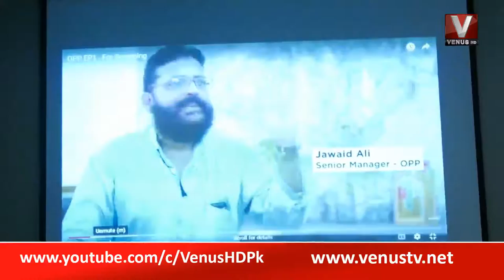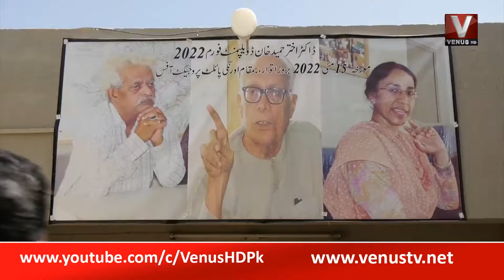PARVEEN AKHTAR II 25-05-2022 || VenusHD